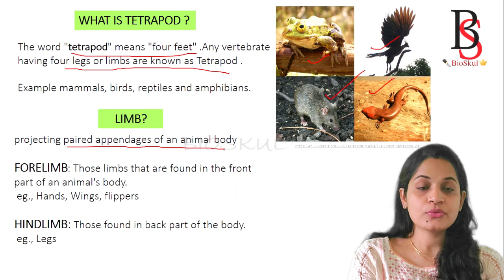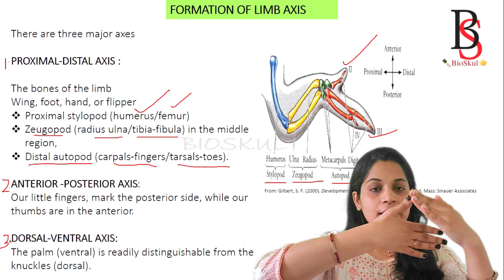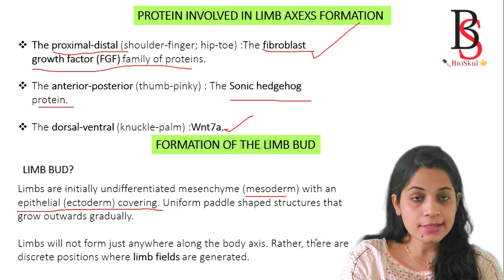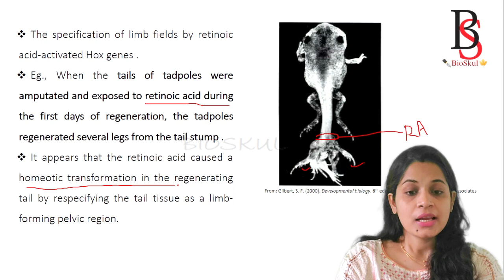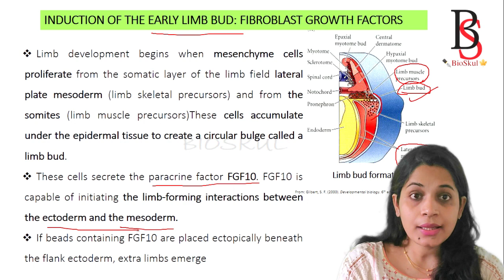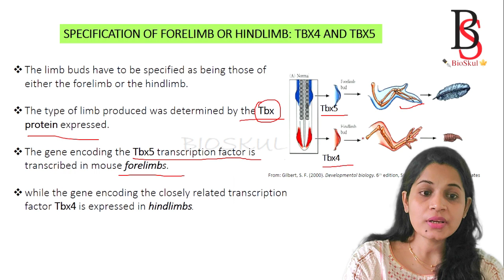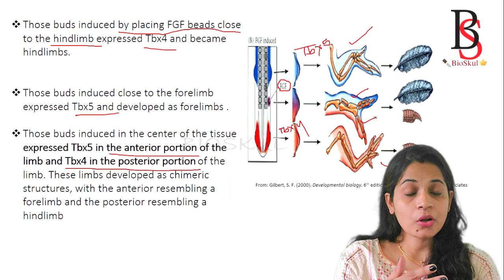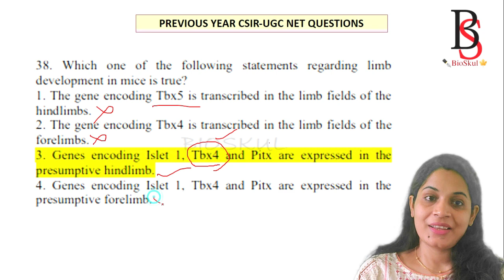TETRAPOD LIMB DEVELOPMENT /PART-1/ Limb Bud Formation/ CSIR-NET/ By Dr Gayatri Acharya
Topic:TETRAPOD LIMB DEVELOPMENT /PART-1/ Limb Bud Formation/ CSIR-NET/ By Dr Gayatri Acharya
Text : Gilbert, S. F. (2000). Developmental biology. 6th edition, Sunderland, Mass: Sinauer Associates

6.Fertilization in Mammal- Part 2 - Acrosomal Reaction /CSIR-UGC NET by Dr Gayatri Acharya

7.Fertilization in Mammal- Part 3 FUSION OF SPERM AND EGG MEMBRANE AND PREVENTION OF POLYSPERMY

5.Logistic Growth